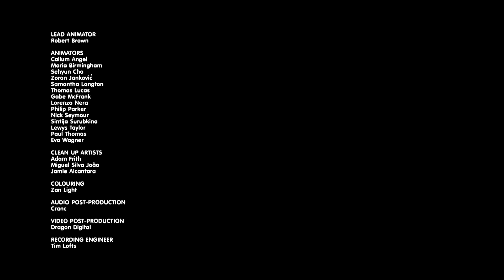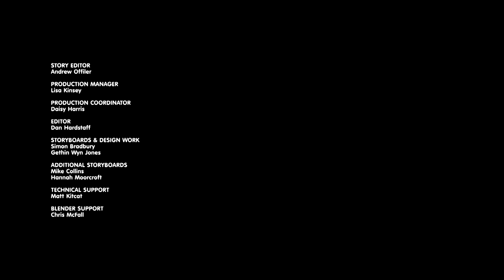Sali Mali | Episode 23 & 24 | Hats Off | Which Way Home | Subscribe to Bogglesox Tv Now!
Sali’s the friend everyone should have! 🤩

It’s a small world when you’re a small child but that doesn’t mean it isn’t fun; especially when your friends are a mischievous jackdaw, a greedy piglet and a tiny mouse. An animated series for pre-school children learning to get along with others. Join the new adventures of Sali Mali and friends today!